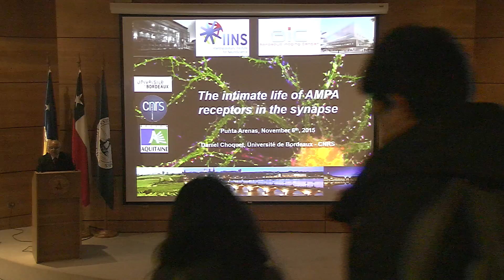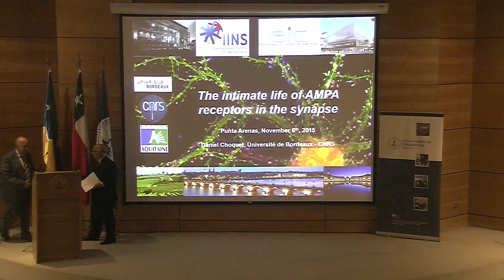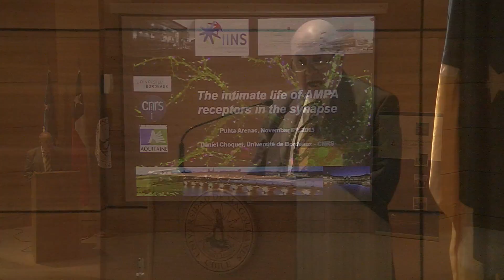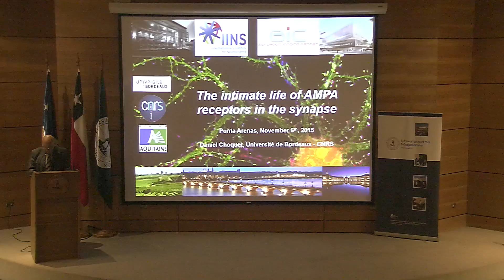Seminario Medicina Gabriel Gonzalez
Abrir un espacio de vinculación entre el mundo académico y la comunidad magallánica, en torno  al conocimiento de las Enfermedades poco frecuentes o raras fue el objetivo del Seminario “El Derecho a la Vida” que se realizó el día 4 de octubre en el Auditorio Ernesto Livacic.

La actividad fue organizada por nuestra universidad en conjunto con la Agrupación Derecho a la vida, la cual reúne a pacientes que viven con  enfermedades poco frecuentes o raras y a sus familias.

Las  enfermedades  poco frecuentes, también llamadas  enfermedades raras son aquellas  que tienen una baja  prevalencia o frecuencia en la población. Desde una perspectiva de salud, la enfermedades raras están caracterizadas por el gran número y amplia diversidad de los desordenes y síntomas que varían no solo de enfermedad en enfermedad, sino también dentro de una misma enfermedad.